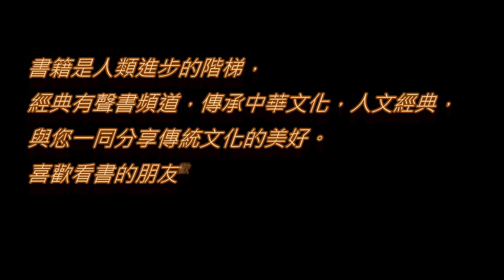列女操（孟郊）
梧桐相待老，鴛鴦會雙死。
貞婦貴殉夫，捨生亦如此。
波瀾誓不起，妾心古井水。